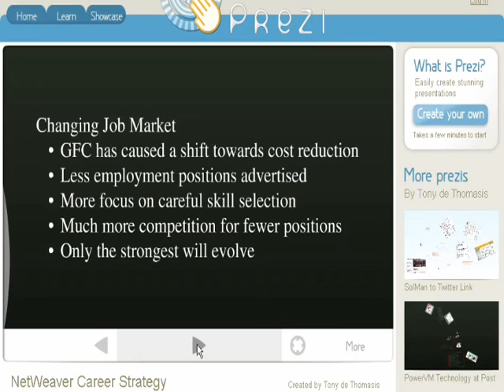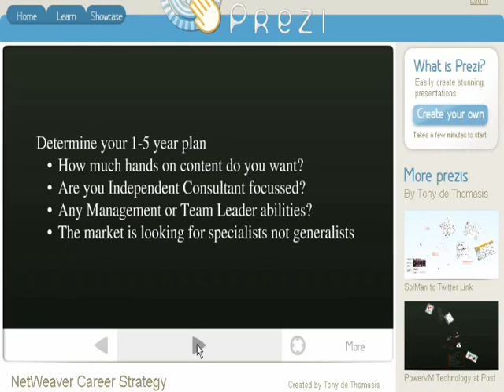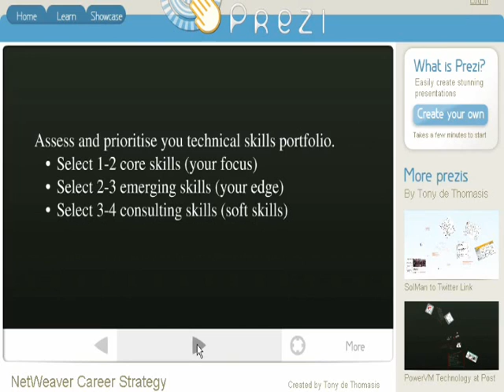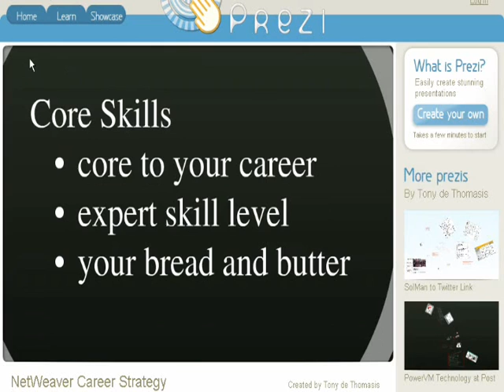SAP NetWeaver and Basis Career Strategies Part One - Commentary on Tony de Thomasis Prezi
What is the best way forward for NetWeaver Admins or SAP Basis Specialists? In this video, Jon Reed of provides commentary on the Prezi by SAP Mentor Tony de Thomasis of the Australia Post, where Tony provided a vivid illustration of some of Jon's own career principles and expanded upon them for SAP Basis specialists.  Jon now returns the favor with part one of a four part commentary series on Tony's slides, which can be found